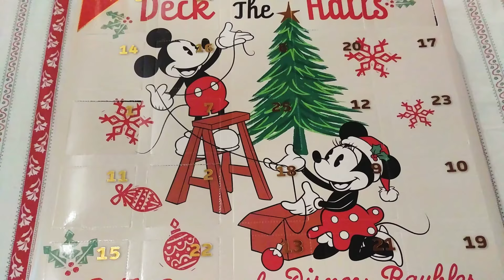Day 6 - 25 Days of Disney Baubles